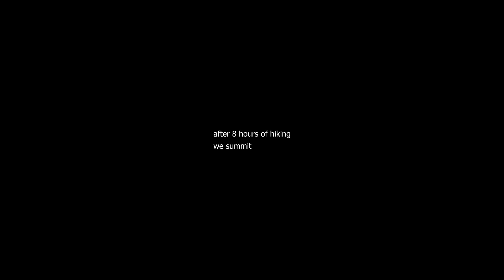poisoned in yosemite | zlog goes to america 1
Harry finds himself in trouble on an 8 hour hike in Yosemite National Park (California).